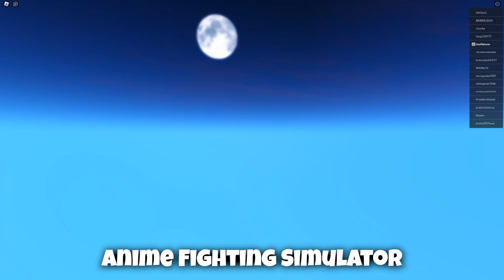*NEW* WORKING ALL CODES FOR Anime Fighting Simulator IN 2023 MAY! ROBLOX CODES